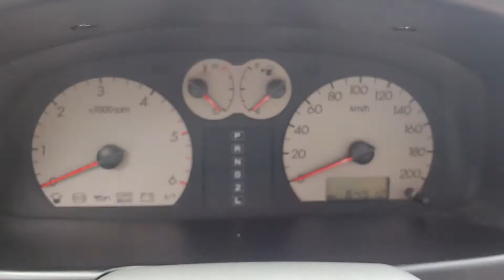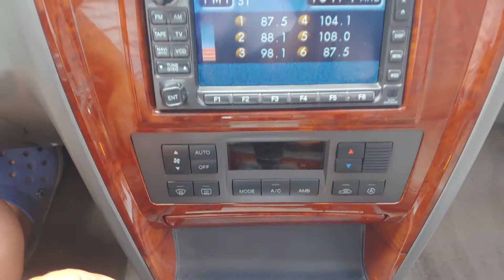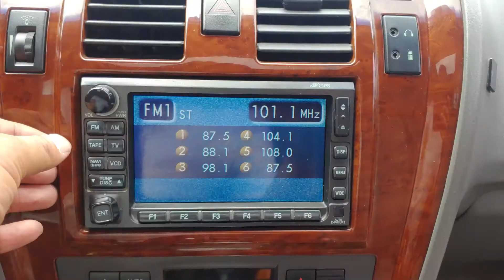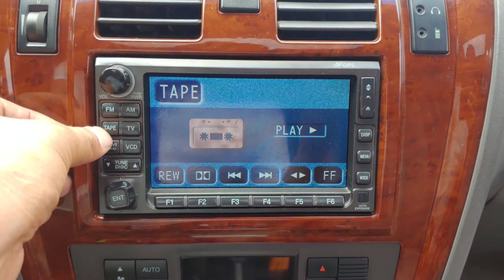(20190627) 2005 Hyundai terracan 290 4WD inspection for used car export(5u158743)) carwara.com